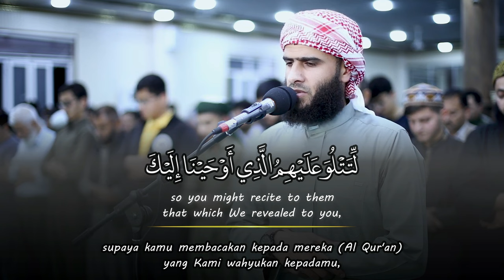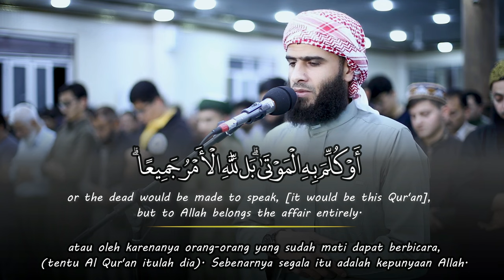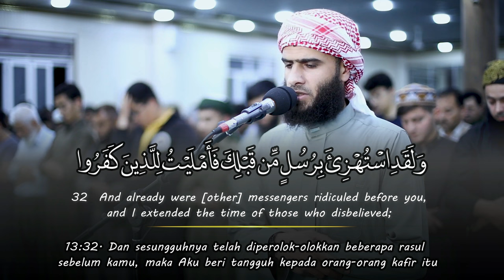Emotional Recitation Quran Surah Ar Ra’d رزكار الكردي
Recitation & Tafseer